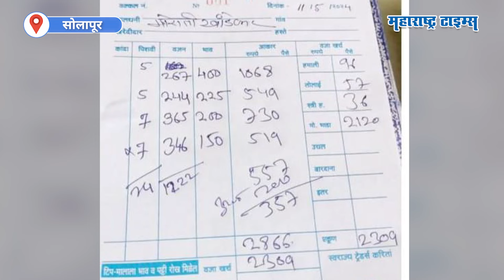Solapur: कांद्यांची २४ पोते उत्पादन, लागवडीसाठी ५८ हजार रुपये खर्च; पट्टी हाती येऊन मिळाले ५५७ रुपये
घरातील सोनं गहाण ठेवलं... कांद्याच्या लागवडीला पैसा उभा केला. सोलापूर कृषी उत्पन्न बाजार समितीत कांद्यांची २४ पोती विकल्यानंतर हाती आले ते फक्त ५५७ रुपये... म्हणजे कांद्याला किलोमागे केवळ ४५ पैशाने भाव मिळाला. हताश झालेल्या शेतकऱ्याने आम्हीही आता गळफास घ्यायचा का? असा उद्वीग्न सवाल केला. सोलापूर जिल्ह्यातील अक्कलकोट तालुक्यातील कुरनूर येथील शेतकरी असलेले मारुती खांडेकर... सोलापूर कृषी उत्पन्न बाजार समितीत शेतकऱ्याच्या कांद्याला कवडीमोल भाव मिळाल्याने शेतकऱ्याच्या डोळ्यात पाणी आलं. सर्व खर्च वजा होऊन २४ पोते कांदा विकून फक्त ५५७ हाती आल्याने शेतकरी हवालदिल झाला आहे...